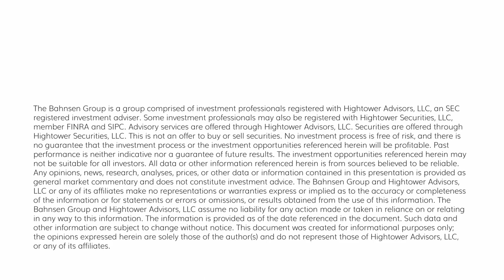The DC Today - Thursday, March 23, 2023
That the market gave up -500 points in fifteen minutes at the end of the day yesterday but then rebounded +500 points this morning is, to me, validation of my theory regarding yesterday: that it was a closing speculative trade.  Fundamentally, the facts on the table (where they are known) are not really subject to much debate.